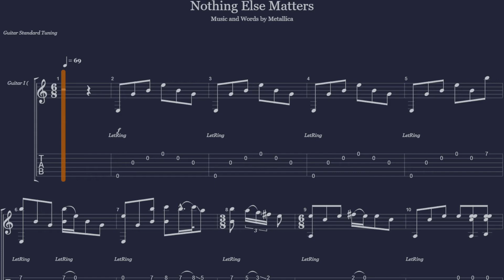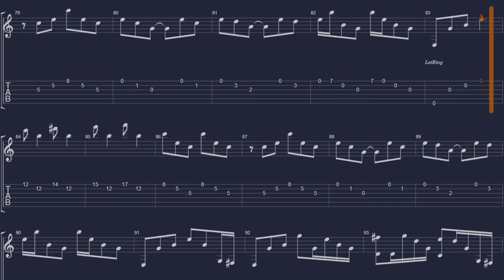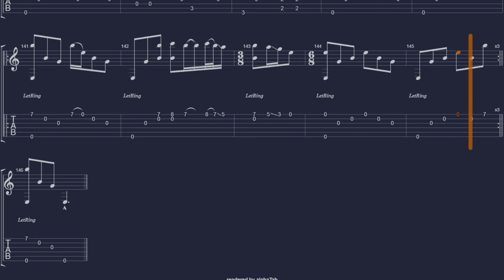Nothing Else Matters - Guitar Tab Pro